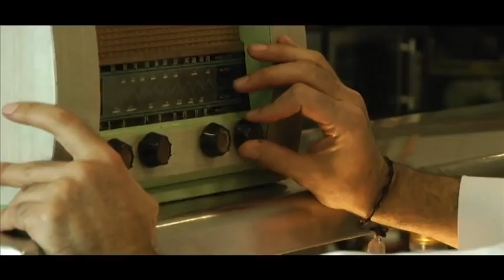Pablo Montero - Me Llega, Me Llega